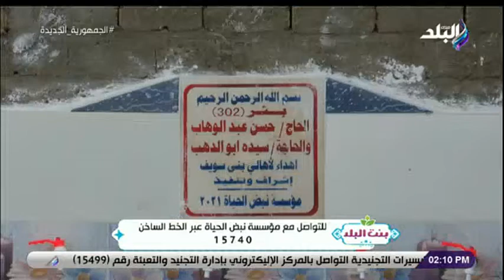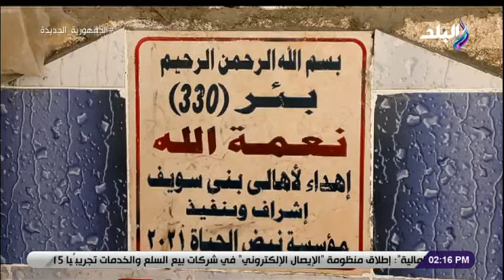بنت البلد ترصد جهود مؤسسة نبض الحياة الخيرية في رمضان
جزء من حلقة اليوم ١٢ إبريل ٢٠٢٢ من برنامج بنت البلد وفيها لقاء مع الشيف سارة عبدالسلام  و تجهيز سفرة رمضان للعزومات و لقاء مع د. مصطفى حامد و نصائح للسيدات و  جهود مؤسسة نبض الحياة الخيرية في رمضان